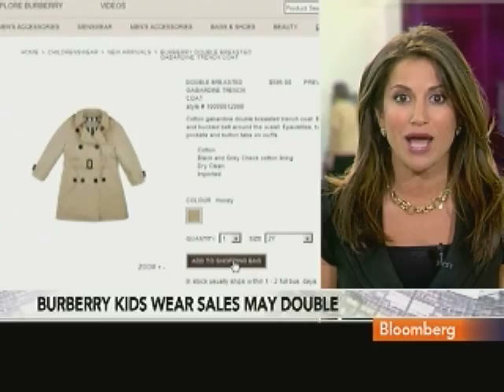Burberry $750 Kids' Coats Turn Playgrounds to Runways: Video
Sept. 14 (Bloomberg) -- Gucci, the Italian brand owned by Paris-based PPR SA, and Burberry Group Plc, the U.K.'s largest luxury retailer, are targeting status-conscious parents with $340 fur-lined suede infant boots, a $375 baby cashmere outfit and a girl's double-breasted gabardine trench coat retailing for $750. Bloomberg's Gigi Stone reports. (Source: Bloomberg)